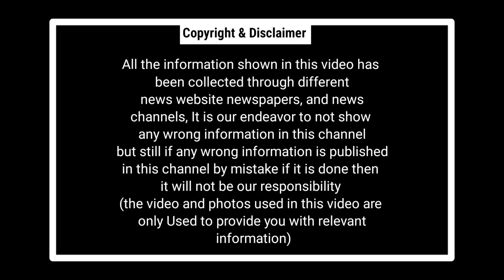Chhattisgarh latest news today | छत्तीसगढ़ | Chhattisgarh samachar | @Vks news ! Cg news,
Related Qauries :- Today छत्तीसगढ़ की खबरें Chhattisgarh Aaj Chhattisgarh CG News Chhattisgarh Aaj khabar Chhattisgarh latest news

aajtak hindi,
latest news india,
breaking india news,
chhattisgarh news today,
chhattisgarh news bilaspur,
Chhattisgarh News Bhupesh Baghel,
Mp Cg News Live,
mp chhattisgarh news,
mp chhattisgarh news live today ,
cg news, Vks news today ,
Vks news daily updates
cg news today,
mpcg news live,
छत्तीसगढ़ न्यूज़ लाइव,
news18 hindi,
india news in hindi,